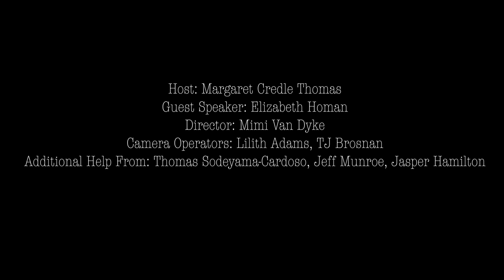DEI Matters: Dr. Elizabeth Homan (Sept 2023)